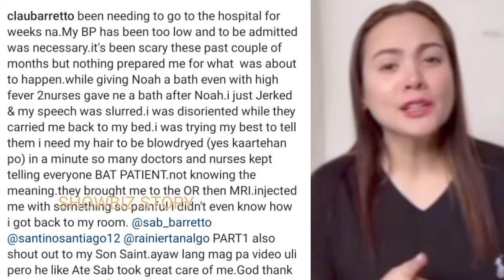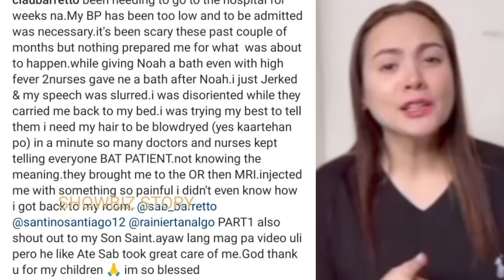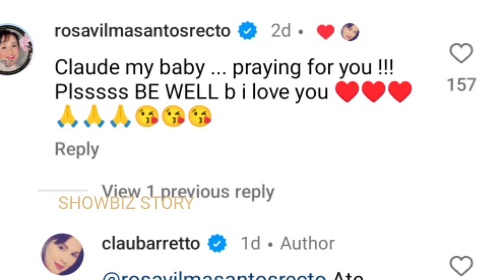HALA! CLAUDINE BARRETTO BIGLAAN ISINUGOD SA HOSPITAL!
Biglang isinugod sa hospital si Claudine Barretto.